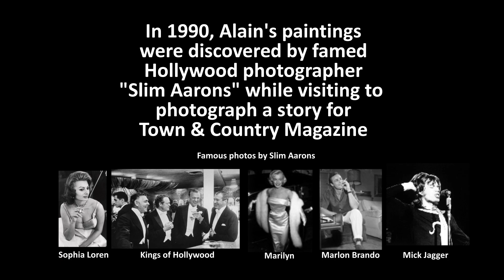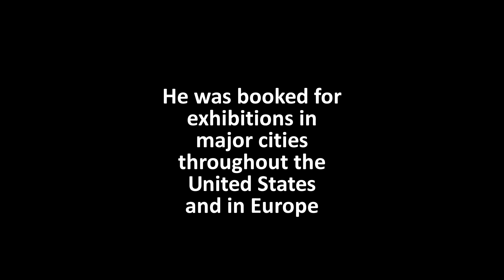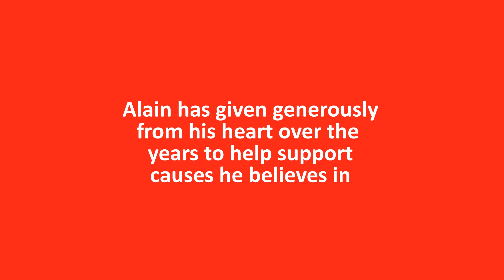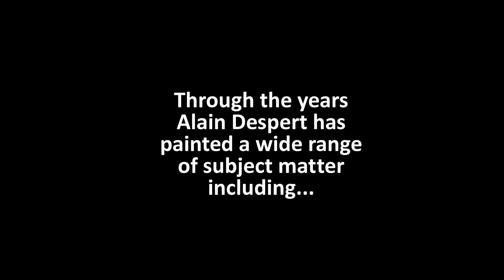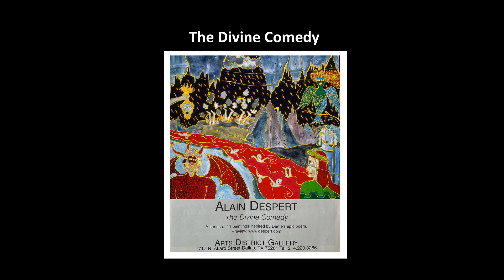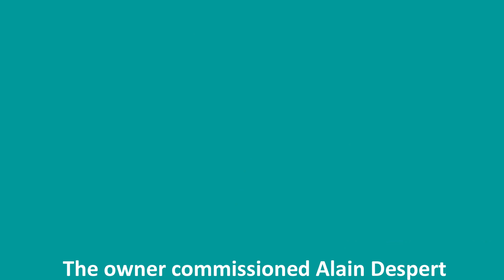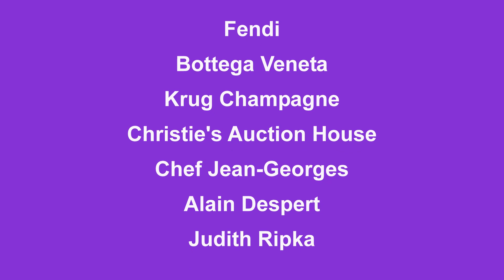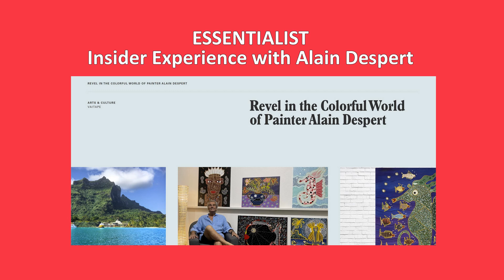Bora Bora Art Gallery Alain Despert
Bora Bora Art Gallery and Artist Studio - Alain Despert - About the Artist
Latest version - uploaded March 31, 2023